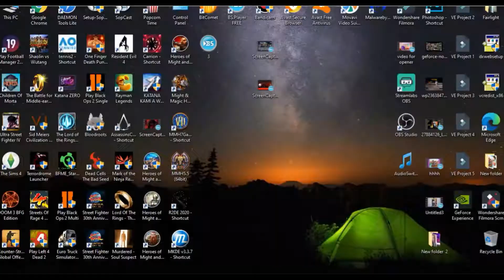Mortal Kombat Defenders of the Earth Gameplay classic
mk classic fan made